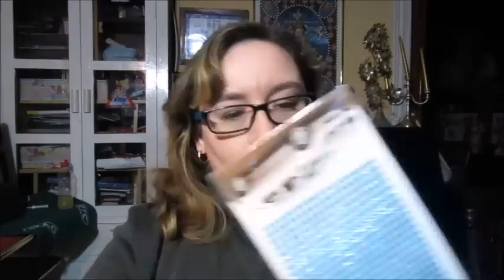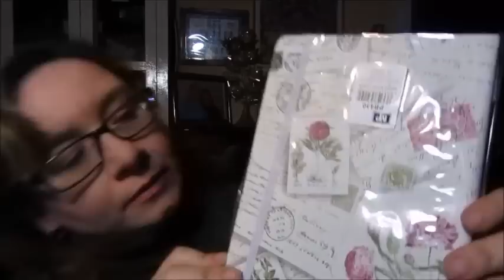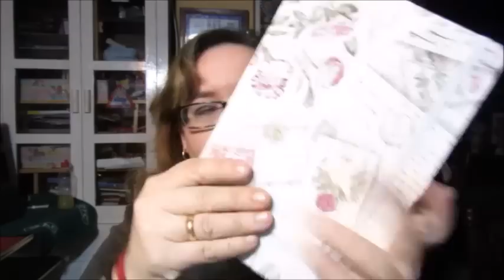Haul Compras En El Bazar Chino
Mi Compra En El Bazar Chino

Esperamos sea de vuestro agrado!